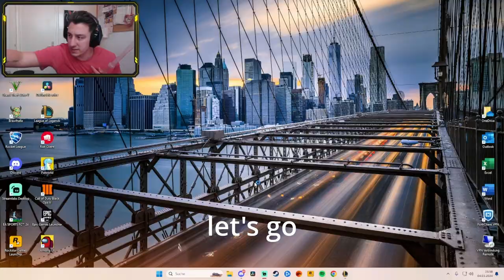FIRST COMB CHALLENGE - TFT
Die Traits des ersten Champions bestimmen unser Game..
TFT 3.5 Revival Galaxies Set
Es scheint, als ob uns das Game trotz der Traits, die wir nutzen müssen, in die Karten spielen will.. aber reicht das?

00:00 Intro
00:18 Que
00:41 Loading Screen
00:46 Start of the Game
10:26 Lvl 3 Shen
12:52 Lvl 3 Ezreal / El Grande Finale
14:19 Lvl 3 Syndra
15:53 Ende/Outro